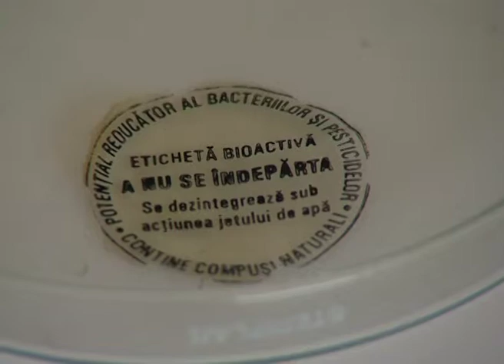Eticheta şi ambalajul biodegradabil şi anti-microbian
Dan Vondar, un cercetător clujean, a inventat eticheta şi ambalajul biodegradabil şi anti-microbian.